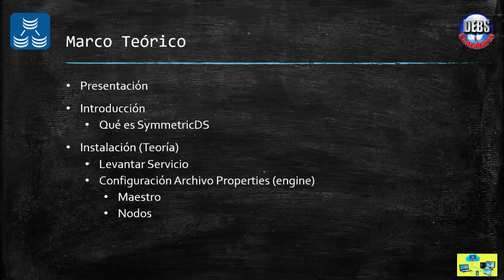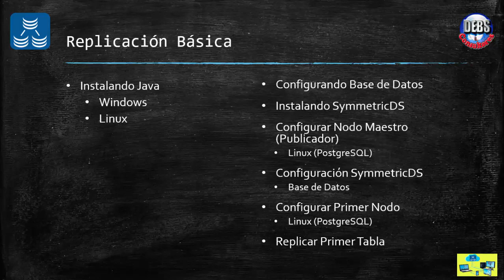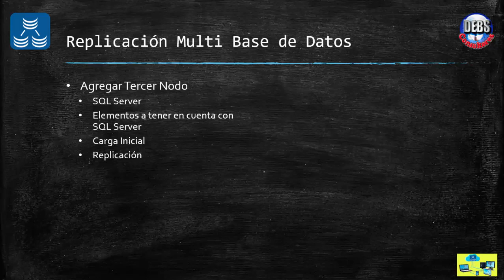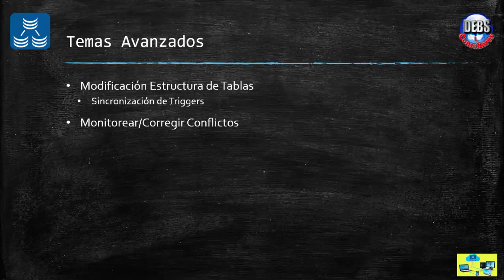Replicación Cualquier Base de Datos con SymmetricDS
En este curso aprenderás a realizar replicación desde cualquier base de datos hacia cualquier base de datos sin importar el sistema operativo.

Elaboraremos una solución que replique data entre diferentes tipos de bases de datos y hasta de sistema operativo. Veremos PostgreSQL (en Ubuntu y Windows), SQLServer ( en Windows) y MariaDB.

Todo con una herramienta opensource que te hará la vida muy fácil por su forma de trabajar.

Si crees que te es útil a ti o a otra persona, ¿podrías compartirlo con tus contactos?